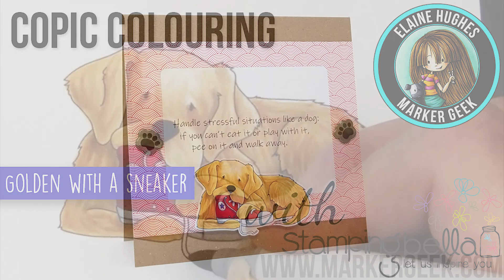Colour a Golden Retriever using Copic Markers - Stamping Bella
Watch me colour the Stamping Bella Golden with a Sneaker stamp using Copic Markers. Full marker colour details provided in the video.